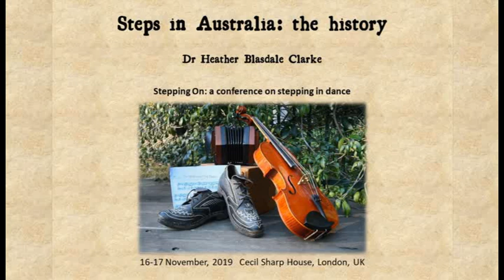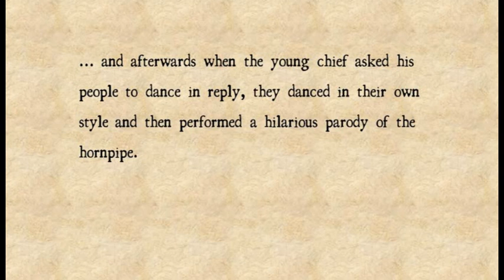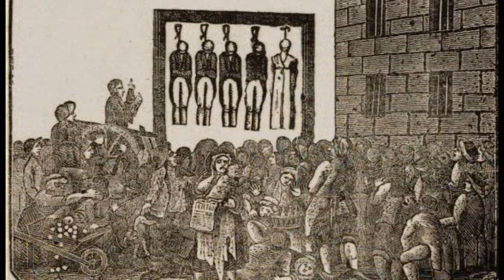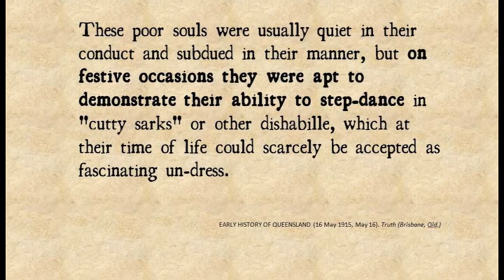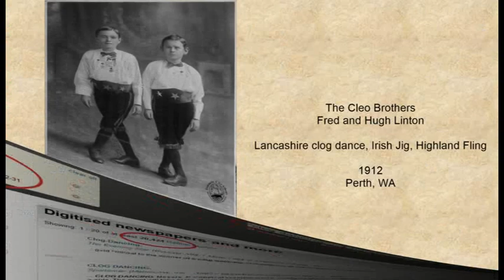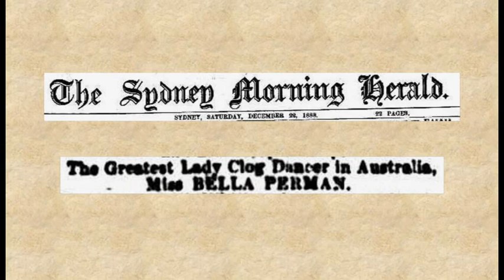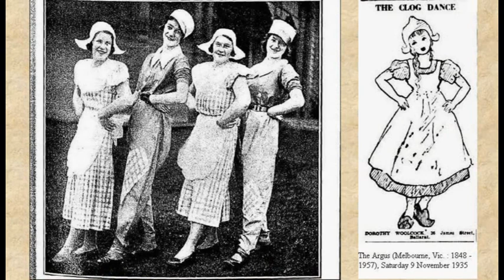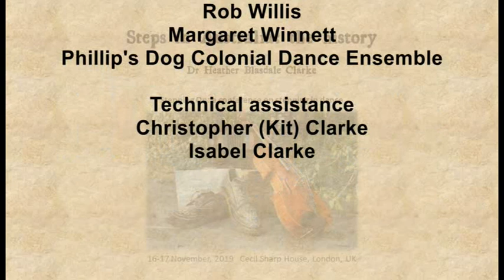The History of Step Dancing in Australia. SteppingOn Conference, Cecil Sharp House, 16-17 Nov 2019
From the earliest days of Captain Cook’s explorations in the Pacific and the beginning of white colonisation, Australia’s history abounds with step dancing.  It was fashionable on the stage, in dance schools, and in the community, and musicians around the country played for people to dance “a bit of a step”.

The first white settlers to Australia brought with them their popular culture and this was quickly established, with dance featuring as a favourite pastime.  As the colony developed there was a significant gender  imbalance though this did not abate  the enthusiasm for dance. There are plenty of stories about men gathering in pubs to dance (and drink) and as the Gold Rushes brought even more men to the colony, dance competitions became prevalent.  This coincided with the clog dancing craze in Britain with many migrants bringing steps to the new land, and dancers from the Antipodes travelling to compete in the old.  Prime examples of this are Harry Macklin Shaw, the  boy from Lancashire who became the  clog dancing champion of Australia and the forbear of Craig Revel-Horwood; and the darling of Sydney, Bella Perman, who competed for the championship of England in 1898.

Dr Heather Blasdale Clarke examines the story of step dance  in Australia and the vestiges that remain of a once vibrant culture.